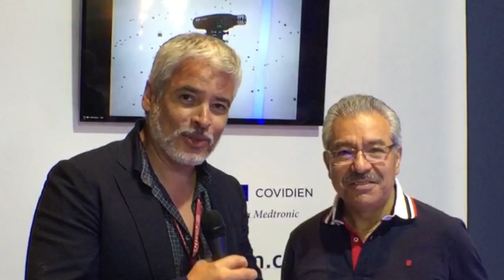Congreso Nacional Obesidad, Los Cabos 2015 CMCOEM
Mensaje de la  nueva mesa directiva del Colegio Mexicano de Cirugía para la Obesidad y Enfermedades Metabólicas.